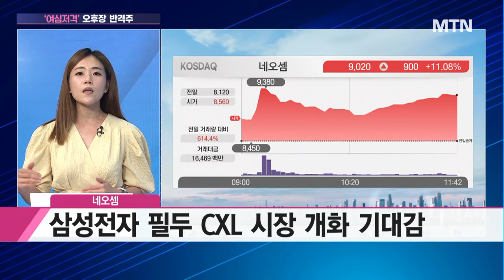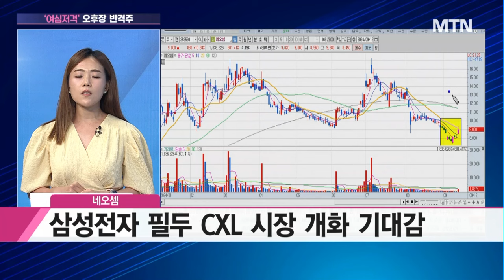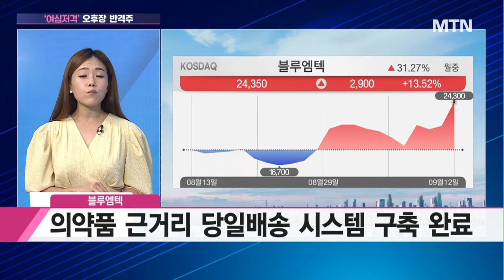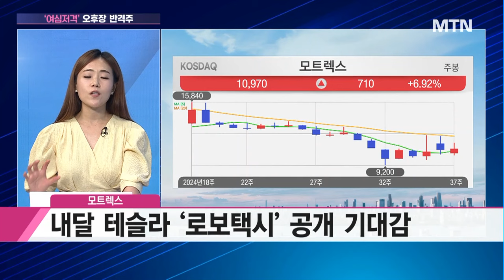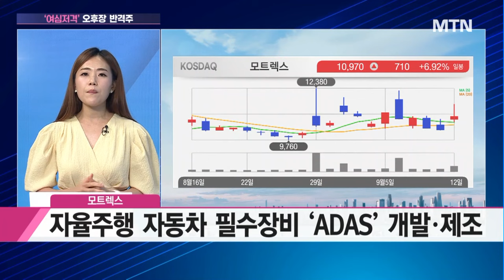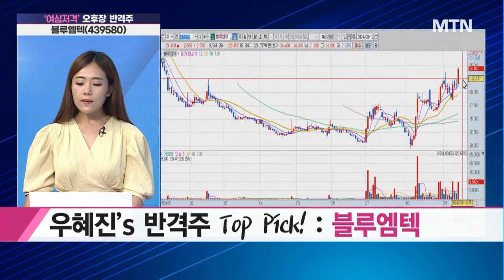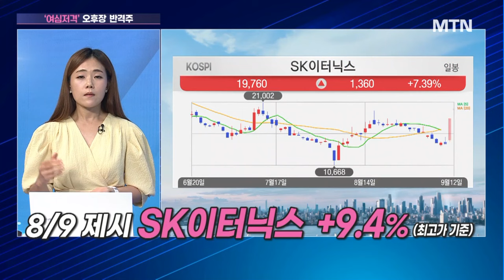[여심저격] 네오셈 트레이딩 전략은? / 머니투데이방송 (증시, 증권)